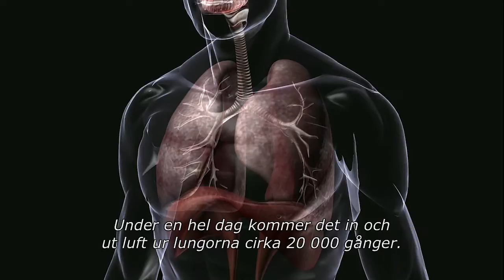Film om lungor. Turkiska med svensk text.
Friskare lungor - livet igenom. En kort informationsfilm om lunga och rökning. Från AstraZeneca.